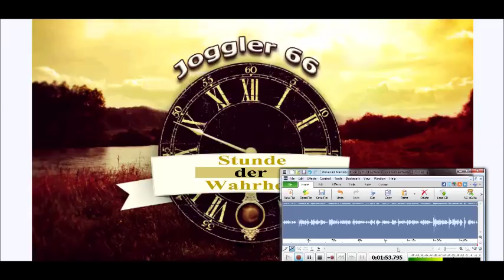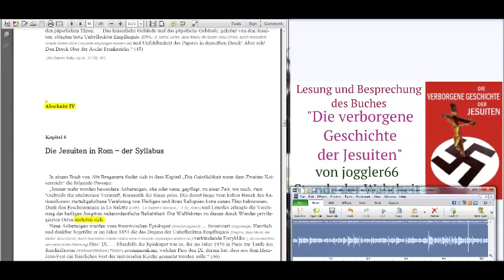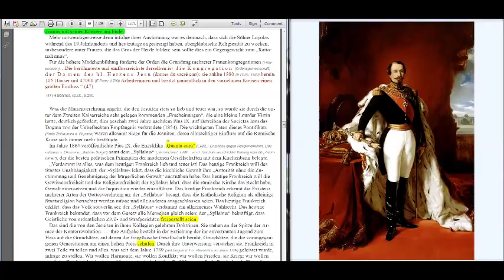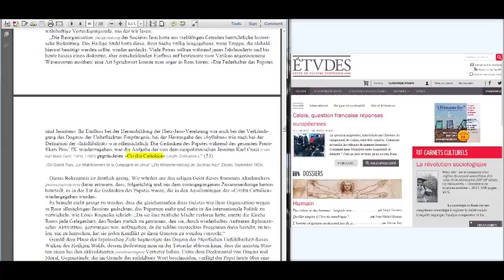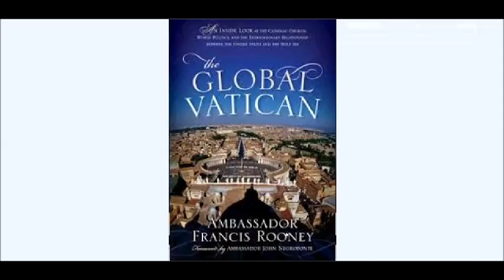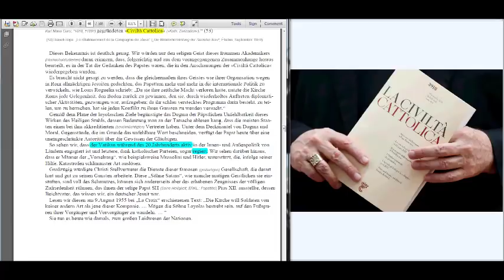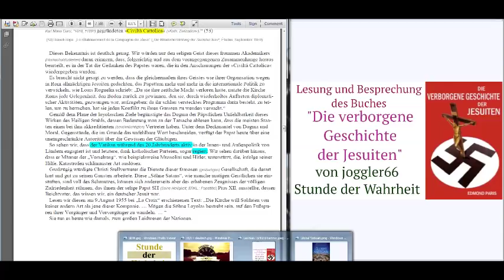Die verborgene Geschichte der Jesuiten: die Jesuiten in Rom - der Syllabus errorum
Der Syllabus errorum („Verzeichnis der Irrtümer“) ist eine Liste von 80 Thesen, die von Papst Pius IX. als falsch verurteilt wurden. Der Syllabus errorum, oft auch kurz als Syllabus bezeichnet, wurde zugleich mit der im Rang höhere Verbindlichkeit beanspruchenden Enzyklika Quanta Cura am 8. Dezember 1864 veröffentlicht.